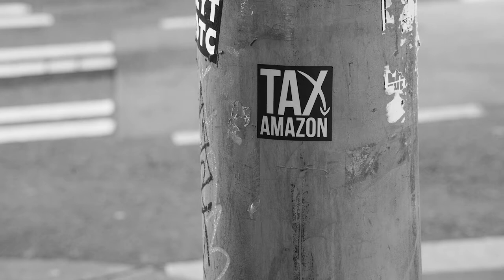SEATTLE UNDER LOCKDOWN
A photo essay exploring the economic and sociocultural impacts of the coronavirus shutdown in Seattle, Washington. How do you feel about the economic shutdown? Is it necessary? An overreaction by government?